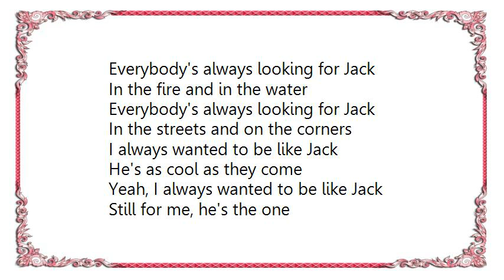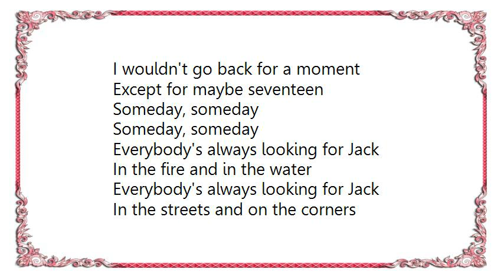Colin Hay - Looking for Jack Lyrics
[Lyrics Colin Hay - Looking for Jack]
Everybody's always looking for Jack
In the fire and in the water
In the streets and on the corners

I always wanted to be like Jack
He's as cool as they come
Yeah, I always wanted to be like Jack
Still for me, he's the one

Someday, someday
Someday, someday

Hear the wind blow through the long grass
I hear laughter in the night
No revelations as the years pass
Just disappear from sight

As I grow older, I grow younger
Every day is like a dream
I wouldn't go back for a moment
Except for maybe seventeen

Someday, someday
Someday, someday

Yeah, even Jack is always looking for Jack
He's always in another room
And when I spoke to the woman there
She said, He left this afternoon

Someday, someday
Someday, someday

Someday, someday
Someday, someday